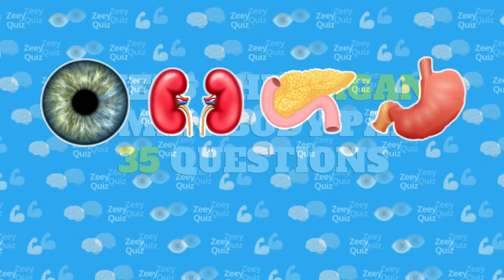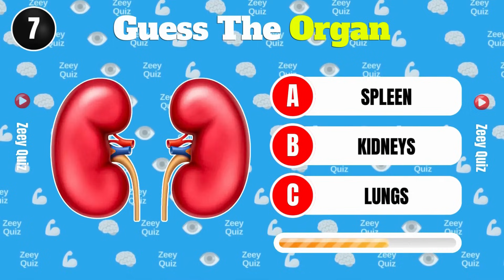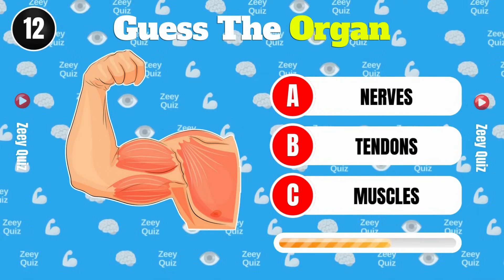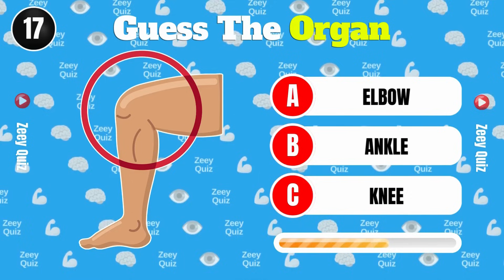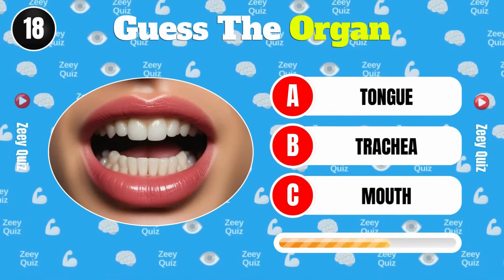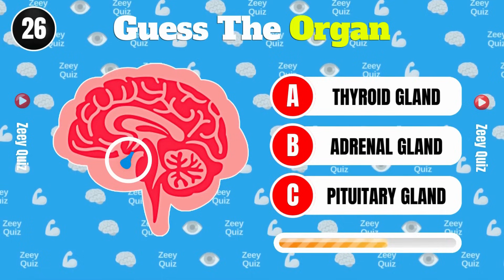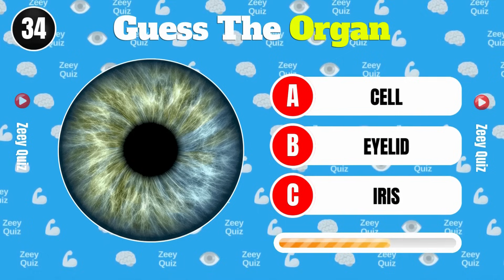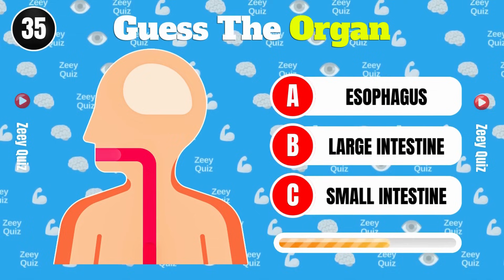Human Body Part Challenge: Can You Guess the Organ?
Kids Quiz
Kids Learning
Family Quiz Night
Educational Fun
Kids Challenge
Interactive Learning
Fun Facts for Kids
Playful Quizzes.
Fun Educational Activities Welcome to the Human Body Part Challenge! Are you ready to put your knowledge to the test? In this exciting quiz, kids will have the opportunity to guess various organs of the human body. From the brain to the lungs, and everything in between, can you identify each organ correctly? Get ready to embark on a fun and educational journey through the human body as you tackle this quiz. Let's see how many organs you can guess correctly! Are you up for the challenge?
Kids Learning
Family Quiz Night
Educational Fun
Kids Challenge
Interactive Learning
Playful Quizzes.